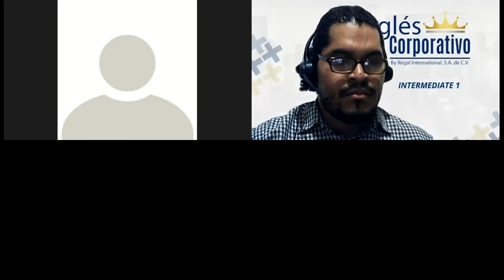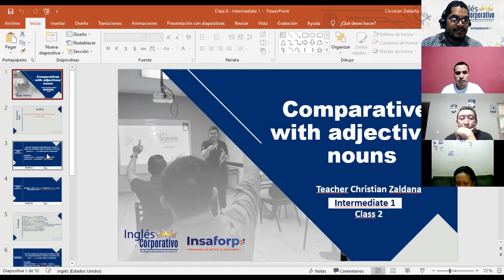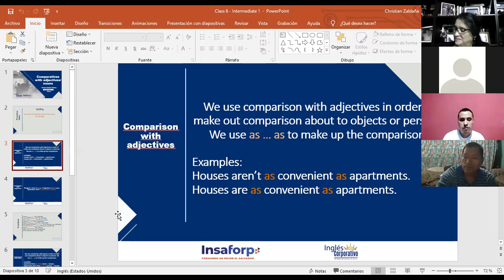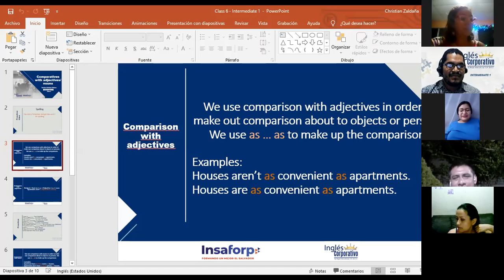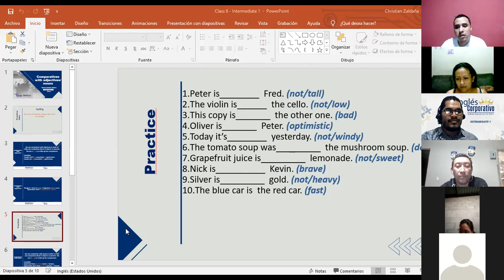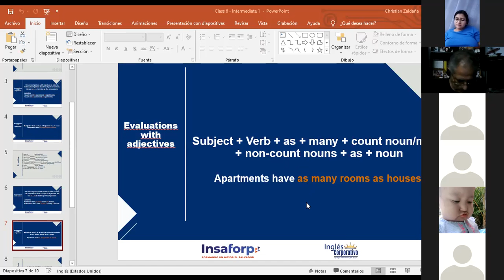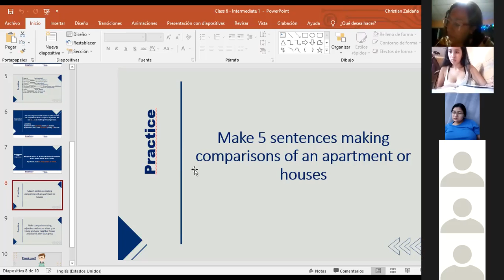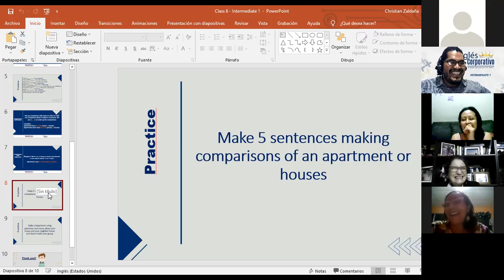Ingles Corporativo- Comparative with adjectives and nouns - I1-01-8-9-PM-11-21 - Day 6